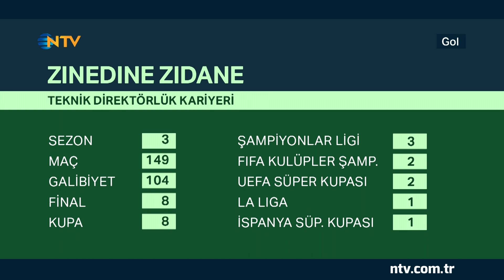Gol 2 Haziran 2018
Avrupa futbolu mercek altında... Özetler, liglere genel bakış, özel haberler ve daha fazlası... Emek Ege, Ercan Taner ve Nebil Evren ile Gol, Cumartesi günleri NTV'de.